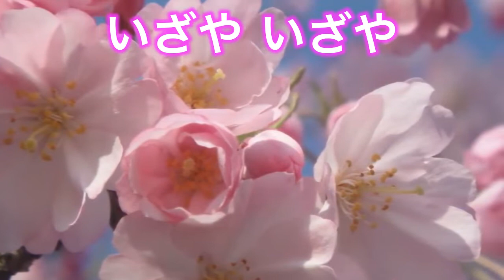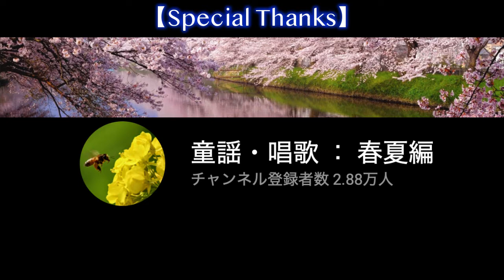1964（昭和39）『さくらさくら』TRIO LOS PANCHOS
作者不詳の日本古謡。幕末に江戸で子供用の箏（そう／こと）の手ほどきのために作曲されたとされている。歌詞は時代によって若干のバリエーションが存在する。
トリオ・ロス・パンチョスのラテン・アレンジがとてもいい感じ！